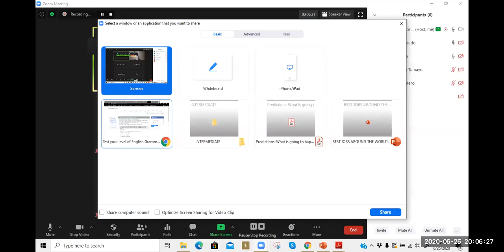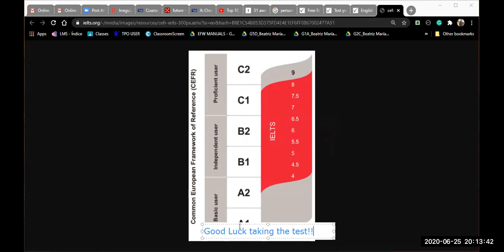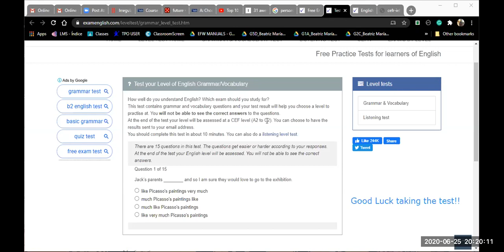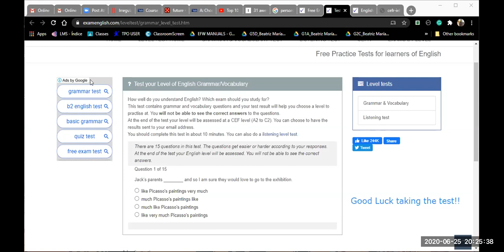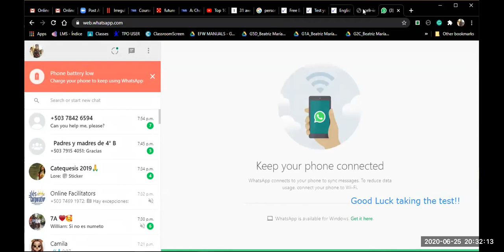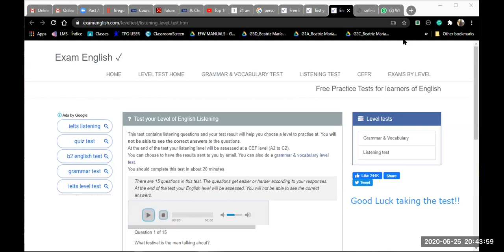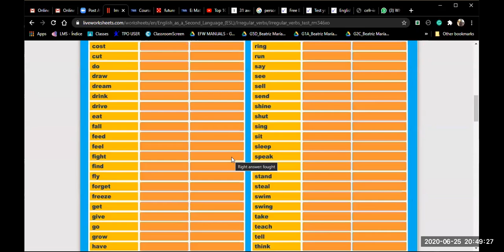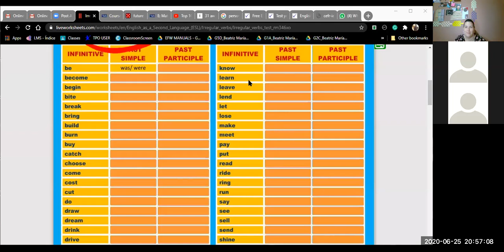I2-02-8-9-PM-05-20-Review-Ingles Corporativo-June 25